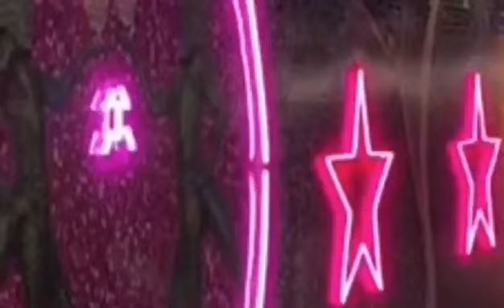Welcome To Our New Channel For Games & Entertainment!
Welcome to our new channel - Ramos Family's Vlogs & Entertainment!
If anyone's having fun, it's our family on vlogs, food, cooking, games, entertainment and a lots more that we can bring and give HAPPINESS to everyone!!!